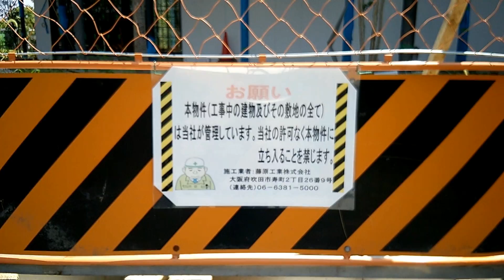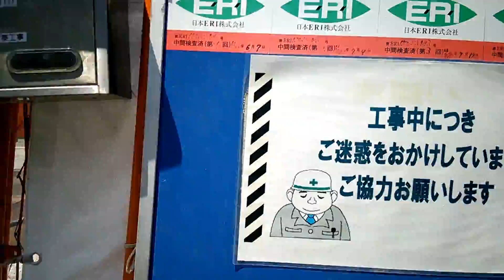安倍晋三、世間を騒がせた森友学園から今はどうなったか！？現地視察~20170811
世間を騒がせ今はどうなったか！？現地視察~20170811